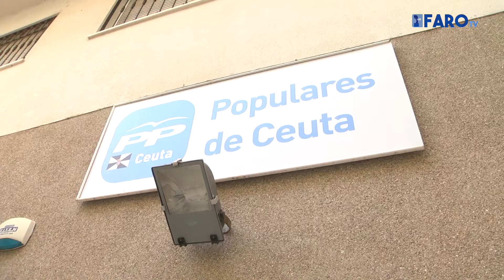Vivas no despejará las dudas sobre si vuelve a presentar hasta después del verano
El presidente Vivas ha señalado que hasta después del verano no se decidirá quien encabezará la lista del Partido Popular para las próximas elecciones autonómicas de mayo de 2019. Dijo que ahora mismo se encuentran en un período de reflexión donde se analizan todos los pros y los contra, además de auditar lo que sería conveniente tanto para Ceuta como para el partido